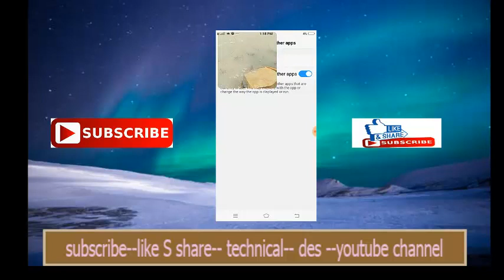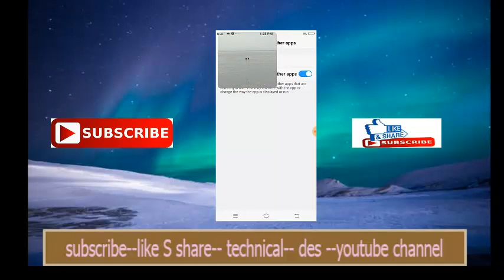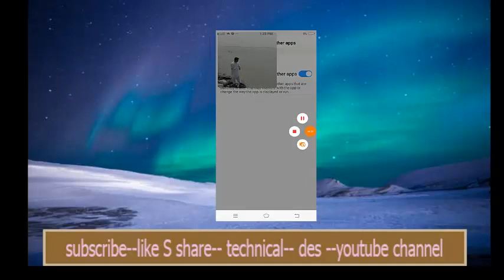11 BIGGEST Fish Ever Caught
From greenland sharks, to the Mekong Giant Catfish that was bigger than a grizzly bear, these11 BIGGEST Fish Ever Caught !
A 15 foot greenland shark was reeled in by an angler in a kayak in2018
Joel Abrahamsson said he
trained to capture the massive creature by reeling in 60-pound concrete blocks from a local lake. Then he strapped himself into a harness attached to his fishing rod in the kayak.  He struggled with

fishing records being loosely kept … and the use of estimated weights.  The ancient shark was later
returned to the water.
A fisherman in Cambodia got a big surprise when he inspected his gill net … A Siamese giant carp that weighed around 100 kilograms (220 lbs) was trapped there!  Ironically, the fisherman said he had set his nets in a more shallow area of Cambodia’s Tonle Sap Lake (tone-lee sap lake), where smaller fish are usually found.  Strong currents were thought to have swept the big fish into the shallow area.  After noticing a huge tear in the netting, the fishermen alerted authorities to inspect the massive fish.  The carp was later released into a deeper area of the lake.  Did you know the Siamese giant carp is considered to be a rare and critically endangered species?

Did you know that fishermen in northern Thailand caught a fish that was the size of a grizzly bear?  It happened in 2005, and the creature measured almost 9 feet long (2.7 meters) and tipped the scales at 646 pounds (293 kilograms)!  The species is understandably known as the Mekong (meh-kong) giant catfish … and you can get an idea of just how massive this creature is in these photos by Suthep Kritsanavarin (Soo-threp Krit-zana-var-en).  It seems to dwarf the two men who have spread their arms across the creature’s dorsal area … likely to give the viewer a better sense of scale.  The fishermen struggled with the beast for nearly an hour before hauling it in.  Eggs were harvested from the fish by Thai Fisheries officials as part of a breeding program … and they later planned to release it.  But the huge fish was instead sold to local villages as food after it died in captivity.  Did you know this animal is recognized as one of the largest freshwater fish ever caught?

A pensioner created some controversy when he landed the largest fish ever caught in the British Isles using rod and line.  Joe Waldis managed to reel in a bluntnose sixgill shark that measured 12 feet, 9 inches long … and weighed 1,056 pounds!  The animal was too huge to haul it aboard Mr Waldis’s boat off the coast of South-West Ireland.  It was eventually towed to an estuary (ess-choo-wary), where it was taken by a forklift and weighed at a local quarry.  The controversy arose when the shark was killed and then hauled ashore … that action was deemed necessary in order to verify the record.  Many conservationists in the fishing community condemned the killing … saying the creature should have been released back to the sea alive.  What do you think?

An angler named Guy Kitakoa (kitta-koe-a) was fishing off Kona, Hawaii in 2015 … when he caught a blue marlin that weighed an incredible 1,368 pounds (or over 620 kilograms)!   You can see the huge fish in Mr Kitakoa’s picture.  Look at how it dwarfs the fisherman … you can get a good idea of the sheer mass of the shiny-skinned critter, as its right fin appears to be sticking straight up. It took some 90 minutes of struggling with the marlin to finally bring it in.  It later took seven men to transfer the fish from the 20-foot skiff to a larger yacht.  In pictures from Waiopai (why-o-pie) Sportfishing Charters, you can see how five of the men used yellow measuring tape to assess the marlin’s dimensions of 12-feet long with a girth of 84 inches.  Additional photos from the same source depict the animal with its bill closed with duct tape as some of the men examine its tail fin.  And it later took a flatbed pickup truck to transport the creature away from the docks … just look at how the massive marlin fills up the flatbed.  Experts said it was the largest blue marlin caught off Kona in more than two